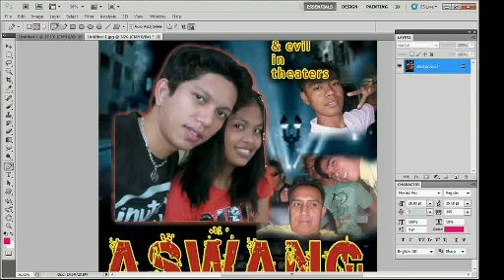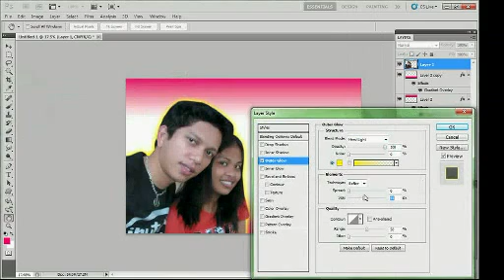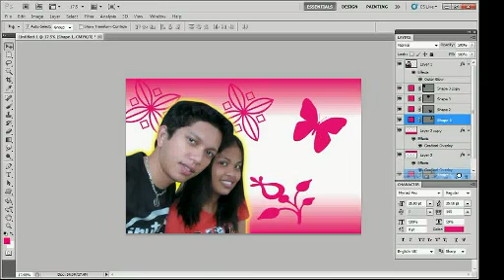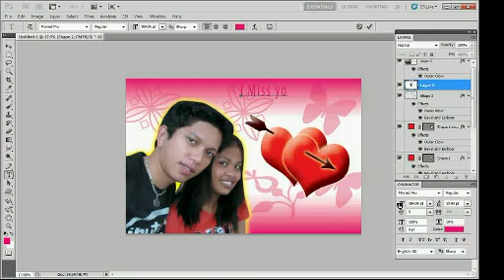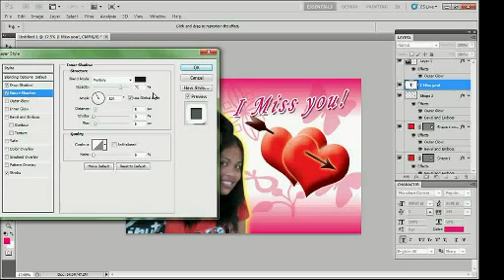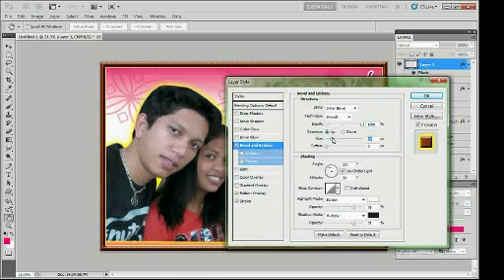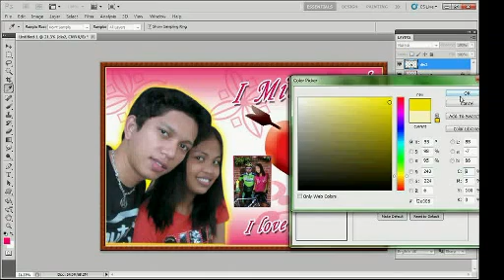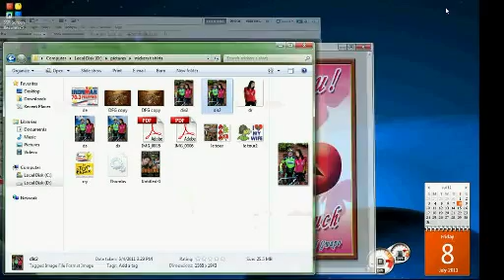Adobe Photoshop Tutorial: How to make a Simple design in CS5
How to make a simple design in photoshop?